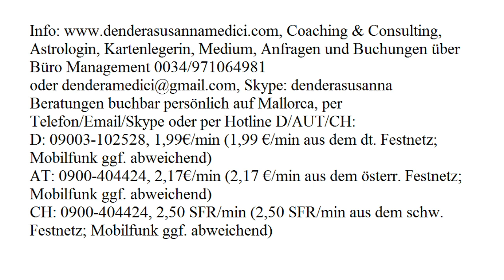Tageshoroskop: 29.07.2017 (Samstag)